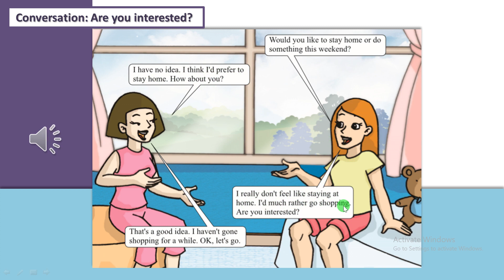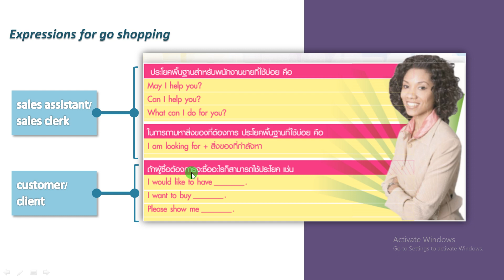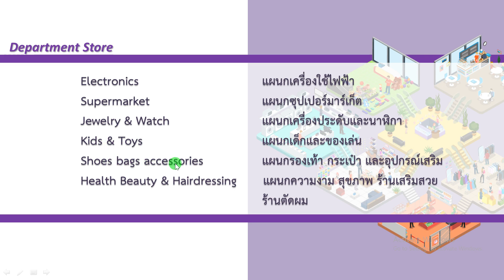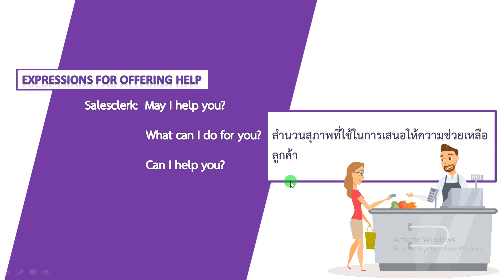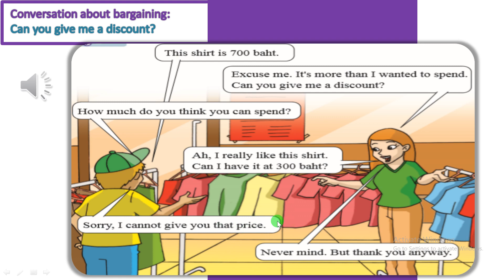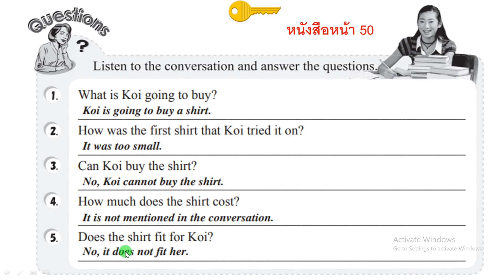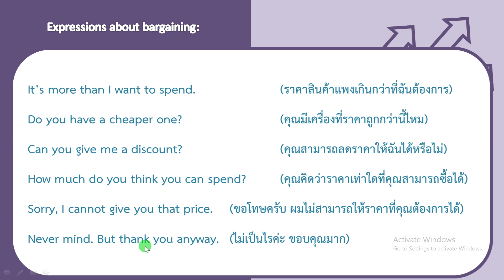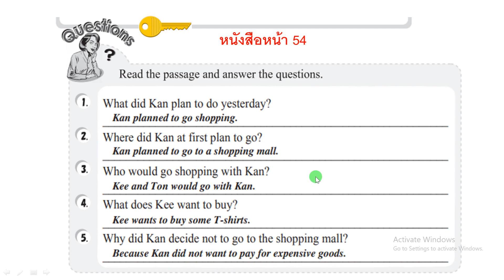English4communication UNIT5 Let's go shopping ภาษาอังกฤษสื่อสาร บทที่ 5 ไปช้อปปิ้งกันเถอะ